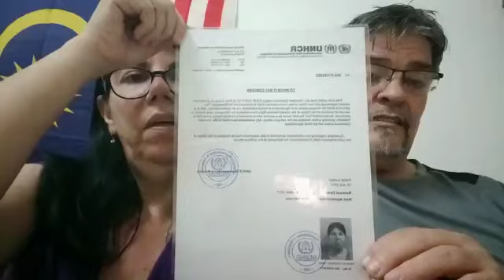17 CUBANOS QUEMADOS VIVOS😡CUBA no tiene perdón👀CUBANOS desterrados por denunciar 🇨🇺✅cuba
La historia de Richard y YENi.DOS CUBANOS que fueron desterrados de CUBA y están atascados en MALASIA.Conoce su historia contada por ellos mismos .